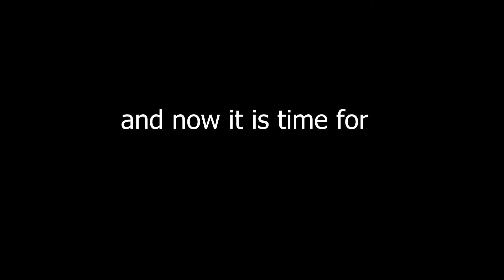Fortnite is bad and so am I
I never want to play this game again